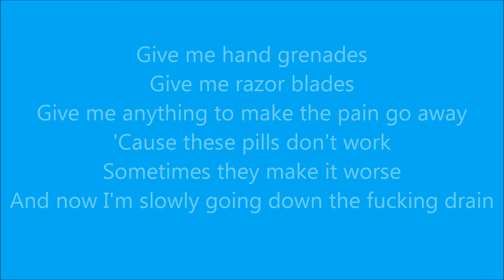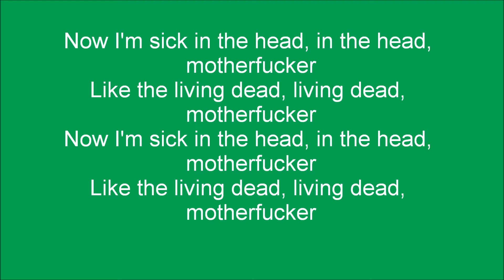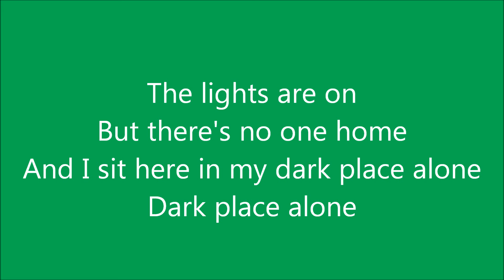Murderdolls - My Dark Place Alone (Lyrics On Screen)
Lyrics to 'My Dark Place Alone'